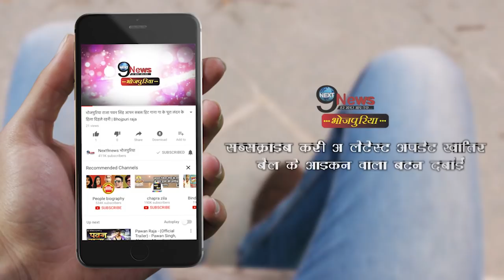पवन सिंह पहुंचे अपने घर, शादी की रस्मे हुई शुरु, कुछ ही घंटो में पवन लेंगे सात फेरे | Bhojpuri Top 5